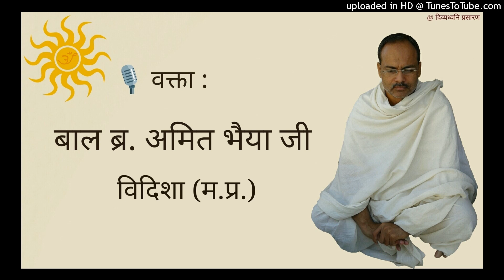05 उत्तम सत्य धर्म का क्या स्वरूप है और यह कैसे प्रगट होता है ? माघ दशलक्षण महापर्व, विदिशा : Jains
वक्ता : बाल ब्र. पं. अमित भैया जी, विदिशा (म. प्र.)

दिनाँक : 13 फरवरी, 2019 प्रातः

ब्र. अमित भैया, विदिशा (म. प्र.) द्वारा माघ दशलक्षण महापर्व (9 फरवरी, 2019 से 18 फरवरी, 2019) में विदिशा (म.प्र.) में हुई प्रवचन श्रृंखला प्रस्तुत है।

समयसार जी पर उपलब्ध आद्योपान्त श्रृंखला के अन्य प्रवचन इस लिंक से सुन सकते हैं :

ब्र. अमित भैया के अन्य प्रवचन सुनने के लिए यह यूट्यूब लिस्ट देखिये :

प्रवचन सारांश :

आज दिनांक १३/०२/२०१९ को उत्तम सत्य धर्म दिवस है | इस अवसर पर आदरणीय अमित भैया जी के विशेष प्रवचन के अंश  |

१. आज उत्तम सत्यधर्म दिवस है | त्रिकाली सत्य स्वरुप को जानकर उस त्रिकाली सत्य स्वरुप का आनंद होना उत्तम सत्य धर्म है |

२. उत्तम शब्द सम्यक्दर्शन , सम्यक्ज्ञान की सत्ता का सूचक है |

३. जब त्रिकाली सत्स्वरूप को जानते है तो पता चलता है कि इस संसार में किसी से भी हमारा भला –बुरा नहीं होता , ऐसा स्वरुप जानकर वीतरागता प्रगट होती है |

४. जैन धर्म सत्य धर्म क्यों है ? क्योकि जो वस्तु स्वरुप है वह बताता है , कल्पना नहीं करता |

५. सर्वज्ञता ऐसी मशीन है , जिसमे सबका सबकुछ सही सही पता चलता है |

६. इस विश्व में ६ द्रव्य हैं जाति अपेक्षा और अनंतानंत द्रव्य है संख्या अपेक्षा , वे सभी द्रव्य अनंत गुण , अनंत धर्म , अनंत शक्ति सहित हैं |

७. इन ६ द्रव्यों में से धर्म-अधर्म-आकाश-काल द्रव्य अनादि अनंत शुद्ध परिणामित हो रहे हैं , इनकी पर्याय में भी कोई विकार नहीं है |

८. जीव और पुद्गल द्रव्य की मात्र कुछ गुणों की पर्यायो में विकार होता है , इन्हें विभाव पर्याय कहते हैं |

९. घर-मकान-दुकान आदि पुद्गल की विकारी पर्याय हैं और मोह-राग-द्वेष-पुण्य-पाप के भाव जीव की विकारी पर्याय हैं |

१०. सत्य का पक्ष ही सच्चा निष्पक्ष है |त्रिकाली सत्य स्वरुप का पक्ष करने वाले को न निश्चय का पक्ष है , न व्यवहार का पक्ष है |

११. आत्मा में कोई भी संयोग, शरीर,कर्म,कषाय राग –द्वेष नहीं हैं, इसलिए जब आत्मा का लक्ष्य होता है तो उसमे ये सब कुछ न दिखने से राग-द्वेष नहीं होते और वीतरागता होती है |

१२. में असंयोगी , अविकारी ,विज्ञानघन,अभेद तत्व हूँ |